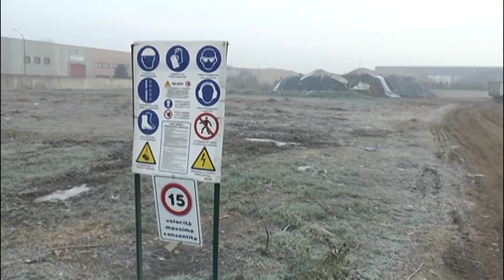160126 bonifica fazioni bovolone